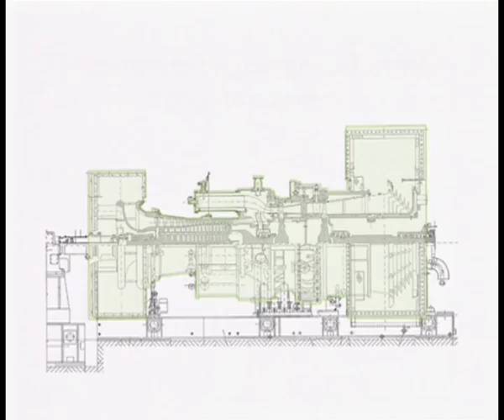Qatar Modular Replacement by GE Oil & Gas - Contractual Services, Italy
IPMA International Project Excellence Award 2011
Award Winner in the category Big